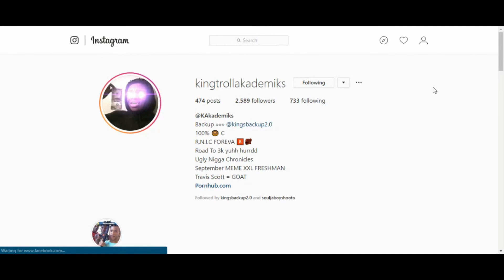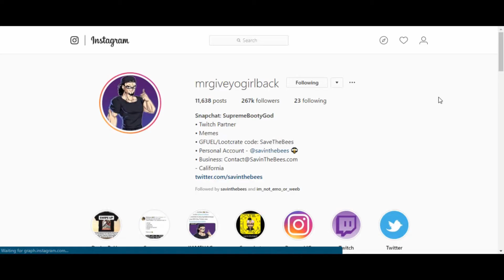TOP 5 MEME PAGES I FOLLOW!!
In this video I will be showing you the meme pages that gets me through the day. Shouts out to all of these guys. They are to me the funniest meme pages I follow.